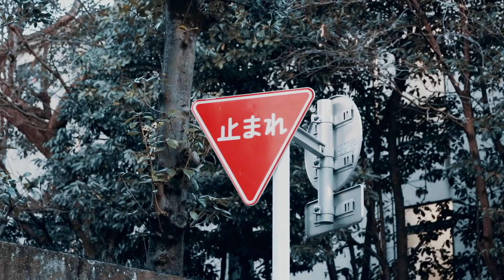sui sui duck feat.mako 「星泥棒」 Music Video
Music Video with kouichitv！！
▼企画
 まこ

2019/12/18発売
sui sui duck 初のフルアルバム
「Long time no see.」より
星泥棒 (feat.mako)のMV公開！

タワーレコードオンライン

星泥棒
作詞・作曲 渋谷勇太
編曲 堀内拓海,竹内聖

Mix 安原兵衛
Mastaring 渡部高士

いつか僕等夢見た
もっと簡単に見えた
宇宙はずっと近くてさ
七色に染まってた
背がちょっと伸びたら
空も一緒に上がってた
計画の最初の日

月が僕等を見張ったら
もうすぐ合図かな
天気良好叶うかな
いけるのは僕1人かな
ピカッと光った信号が
青になった瞬間に
音を上げて飛んでいくよ
目をつぶったらほら一瞬で

空中、僕の眼の前に
君と見ていた一等賞
少しだけ僕に貸しといてよね
言い訳はケースバイケース隠しきってケース
君と会うまでまだ秘密にして
神様目をつぶって

月が僕等見つけたら
ハイスピードで逃げていこう
願い事叶うようなら
ハイリスクかけていこう
赤と黄色繰り返す
星の隙間抜けていくよ
見失ったらシグナルをほら

集中、僕の眼の前に
君が探してた一等賞
月にまで嘘ついて切り取って
逃げてるペース乱すコース見つけ出す
千の星とレース振り返ってピース
神様後で叱って

ケースバイケース隠しきってケース
目をつぶってて今明かすよベール
最高レベルでも振り切って

【まこもSNSやってるよ！】

Tik Tok 『まこ』で検索

その他
Search Keywords “まこみな”

リクエストあればtwitterでメッセージ待ってます！

動画の翻訳のお手伝いよろしくお願いします🙇‍♀️